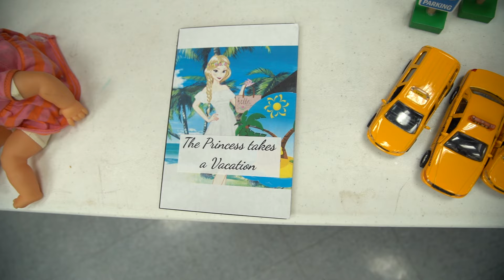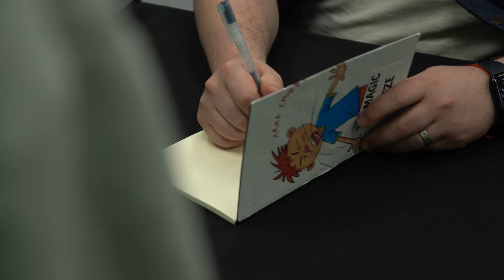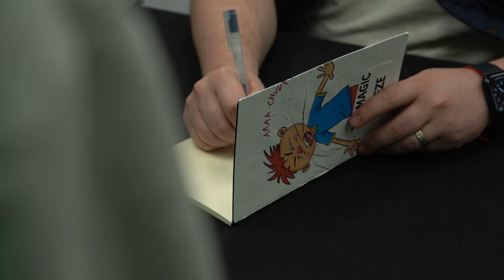Magic Sneeze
This kid may have a cold, but those sneezes are pure magic. Never ending, confetti, teddy bears and balloons? What else does this kid have up his lungs?